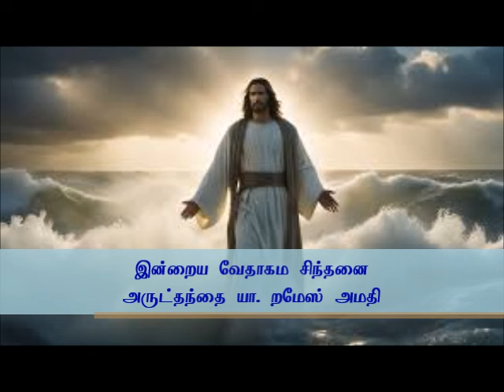வேதாகம சிந்தனை அருட்தந்தை. றமேஸ் அமதி 21st October 2024